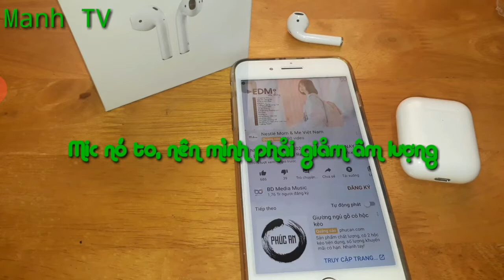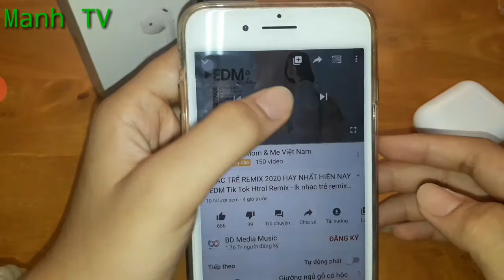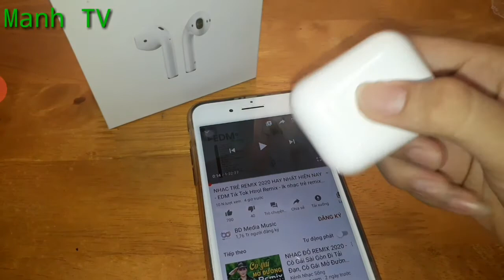Manh TV | Mở Hộp Và Trên Tay Nhanh Tai Nghe Airpods 2 Rep 1:1 Mua Trên Shoppe Với Giá Gần 500K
♡ Bản quyền thuộc về Manh TV. Do not Reup.